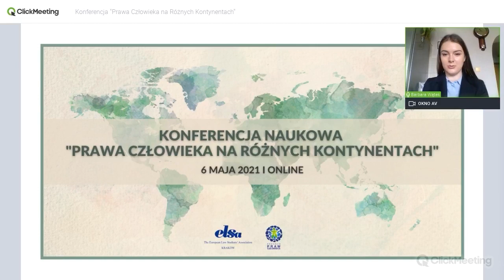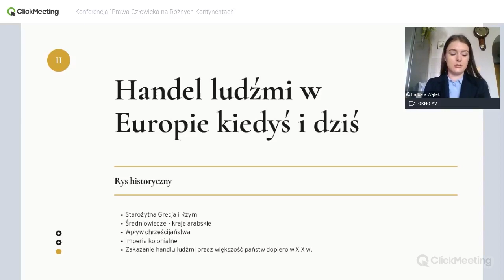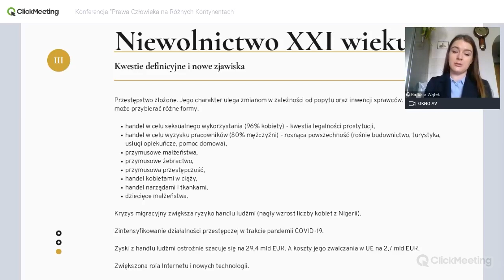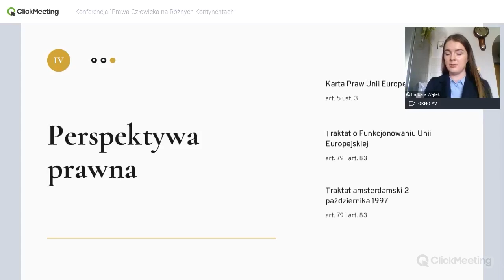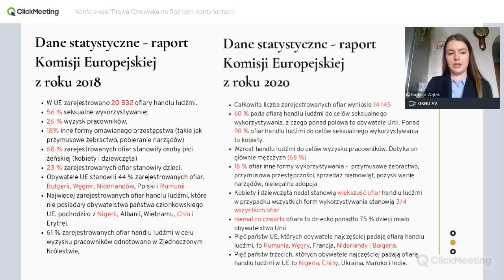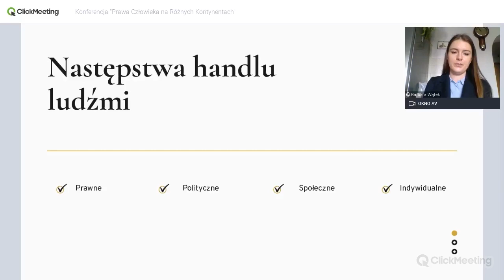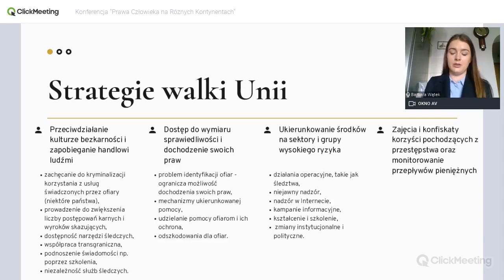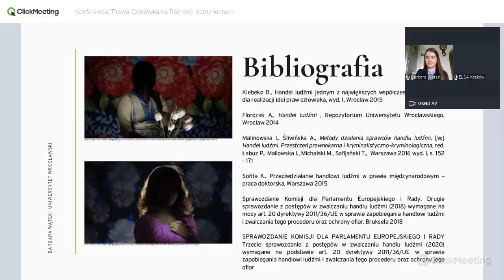Prawa Człowieka na Różnych Kontynentach (Konferencja ELSA Kraków): Barbara Wątek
Konferencja Naukowa "Prawa Człowieka na Różnych Kontynentach" odbyła się 6 maja w formie online i została zorganizowana przez krakowski oddział Europejskiego Stowarzyszenia Studentów Prawa.

Wystąpienie Pani Barbary Wątek z Uniwersytetu Wrocławskiego na temat handlu ludźmi.